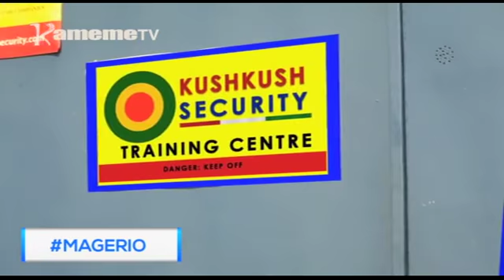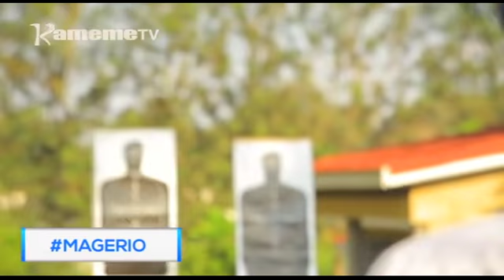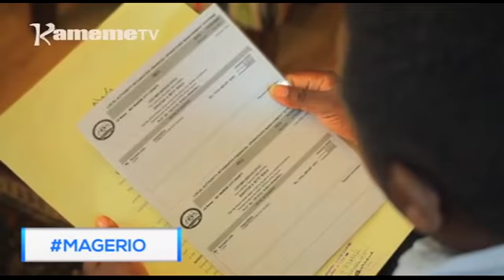Magerio Sn 2 Epsd 5